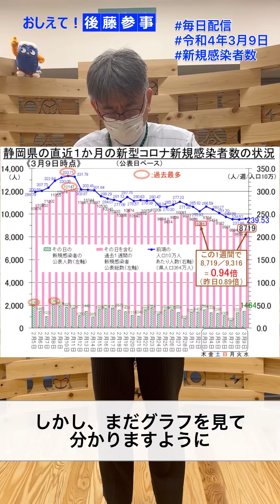令和4年3月9日_ 新規感染者数の推移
3月9日、県健康福祉部後藤参事からのメッセージです。
静岡県では3月21日までまん延防止等重点措置の期間が延長されています。

↓ 新型コロナワクチン（武田／モデルナ社）大規模接種会場について ↓